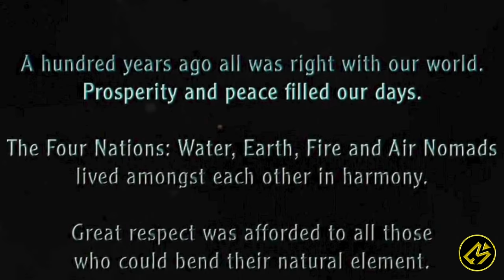NASIB DUNIA ADA DI TANGAN PENGENDALI UDARA TERAKHIR || Alur Cerita Film THE LAST AIRBENDER (2010)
Hallo cinephile!

Kali ini Movierastis mau ceritain film yang berjudul The Last Airbender nih!.

The Last Airbender yang dirilis tahun 2010 ini disutradarai oleh M Night Shyamalan. Ia menggambarkan bagaimana Raja Api berusaha melancarkan misinya yang berbahaya itu dengan menghancurkan siapapun yang menjadi penghalangnya. Raja Api di antaranya berhasil menekuk Kerajaan Bumi dan Air.
Judul  :  The Last Airbender
Tahun : 2010
Genre : Action, Fantasy
Another Channel :
Buat beli cilok!